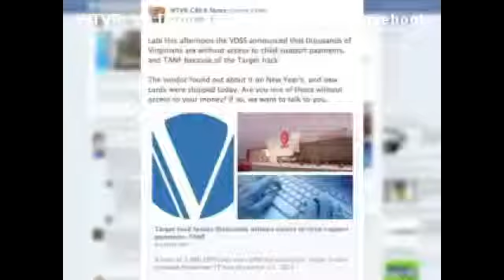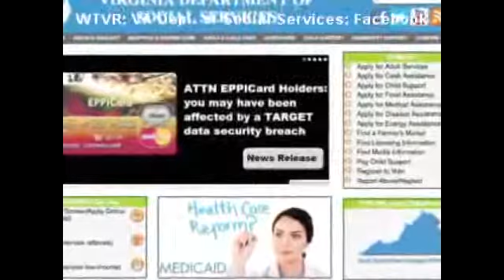Target breach affects govt card in Virginia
RICHMOND, Va. -- The affects of the breach on cards used at Target stores is far-reaching.

Aside from causing problems for potentially tens of thousands of consumers, others, especially those on government assistance, are also feeling the pinch.

As a single more of six children, with three still living at home, money is tight for Jessie Johnson.

The holiday seasons have been especially stressful this year, Johnson said.

Johnson relies on her EPPICARD, a card that includes her child support payments, to help pay the bills. She says the card is like a lifeline for her family.

However, as of Jan. 1, access to her card came to a stop.

Except Johnson didn't find out until Friday afternoon from her local news channel's Facebook page.

I was reading it kind of in shock, Johnson said.

Just before 4:30 p.m. on Friday, the Virginia Department of Social Services announced that the Target data breach last month, affected nearly 4,000 EPPICARDS that had been used in stores.

The vendor of the EPPICARDS, Xerox, blocked all of the affected cards on the first, leaving thousands without access to any funds.

To take your card and not be notified and not have access to the money, it's just really rough, the mother said.

CBS 6 requested an on camera interview with DSS, however, the agency was told no one was available.

In a statement -- A commissioner wrote that Xerox notified individuals that they wouldn't have access to funds until they receive a replacement card.

But Johnson says she never got that message.

She was told it could take 7-10 days for a new card to come in -- and says in the mean time -- she'll be figuring out how to pay her rent that's due Sunday.

I'm sure we'll find a way, we always do, she said.

In a statement released in December, Target CEO Gregg Steinhafel says the company is working to help those affected by the hacking.